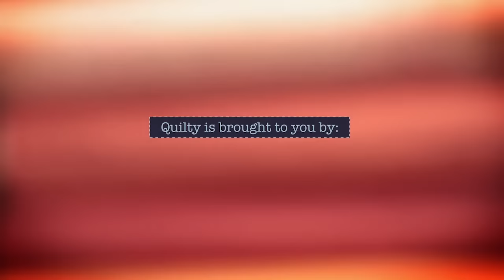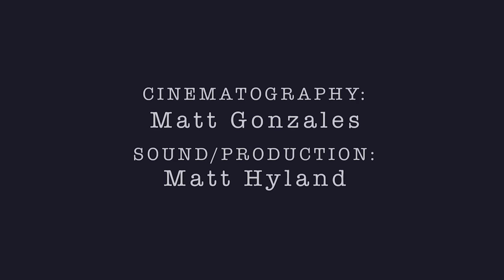Hand Quilting with Marianne Fons Part 2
The hand quilting lesson continues with master hand quilter Marianne Fons. Watch the demo as many times as you need to understand how to end a stitch in hand quilting.